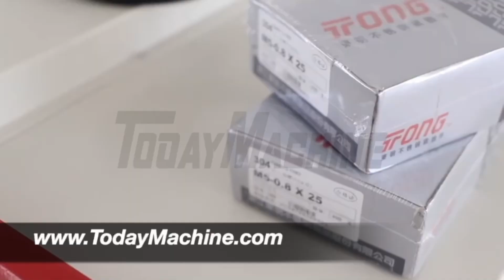Heat Shrink Packing Side Sealer Thermal Full Automatic Shrink Wrapping Machine